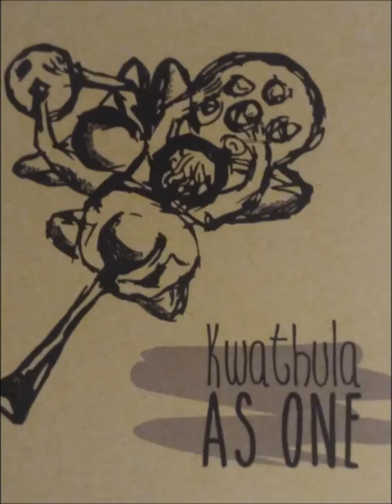As One - 7 On my Way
Song "On my Way" from Album "As One" (2016)

Become part of "A Song per Week". To the start of the Art-Labyrinth Festival 2018 we will give one Song per Week to our community on youtube.